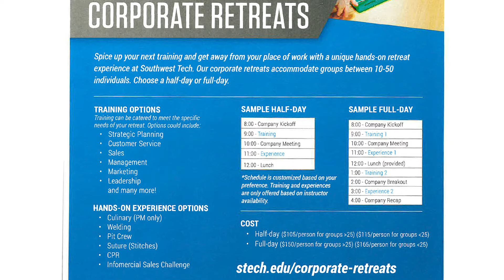Corporate Retreats at Southwest Technical College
Spice up your next training and get away from your place of work with a unique hands-on retreat experience at Southwest Tech. Our corporate retreats accommodate groups between 10-50 individuals. Choose a half-day or full-day.